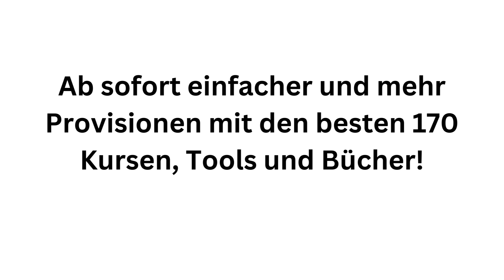Affiliate Marketing Geld verdienen - Online Geld verdienen ohne Investition 💸💸💸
Das Affiliate Marketing Kursbuch 📘

Ab sofort einfacher und mehr Provisionen mit den besten 170 Kursen, Tools und Bücher!

Das anerkannte Upgrade für deinen Erfolg

✔️Finde und bewerbe über 170 der besten Kurse für mehr Erfolg
✔️Ideal für alle, die im Online-Marketing aktiv sind.
✔️Mit einem Klick bist du für alle digistore24 Produkte genehmigt und kannst sie als Affiliate sofort bewerben
✔️Über 30 kostenlose Kurse, Bücher und Tools zur Auswahl